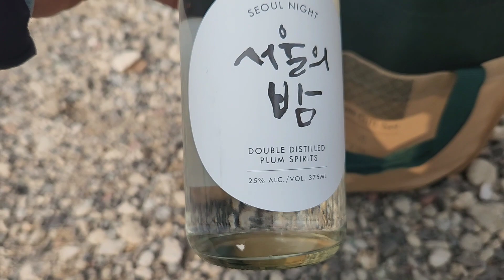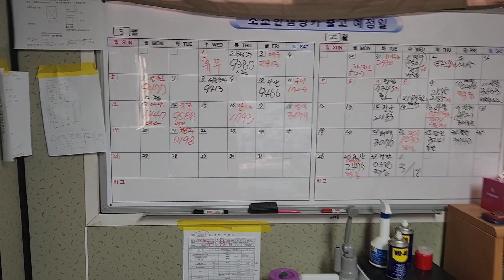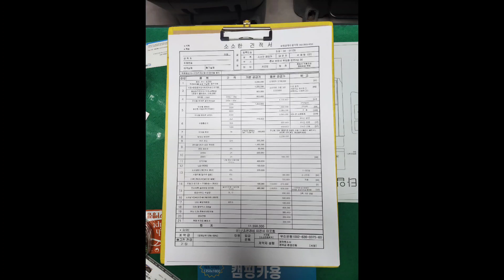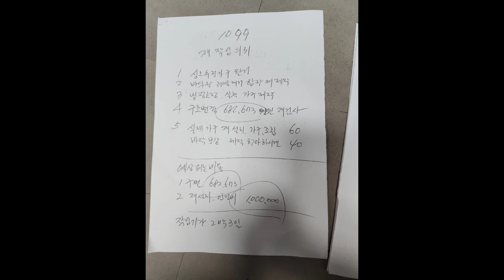2023년 2월 24일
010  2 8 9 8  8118